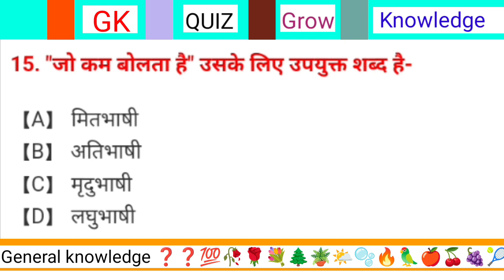जो कम बोलता है उसके लिए उपयुक्त शब्द क्या है? | Jo kam bolata hai uske liye upyukt Shabd kya hai